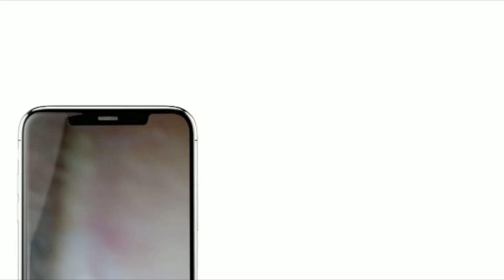തകർക്കരുത് കരകയറുന്ന കേരളത്തെ Suprabhaatham online